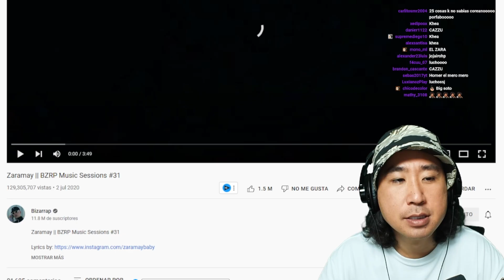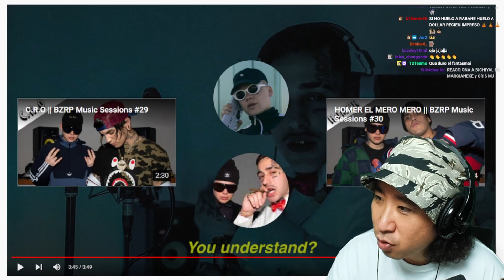Coreano Loco reacciona a ZARAMAY 🤯 BZRP Music Sessions #31